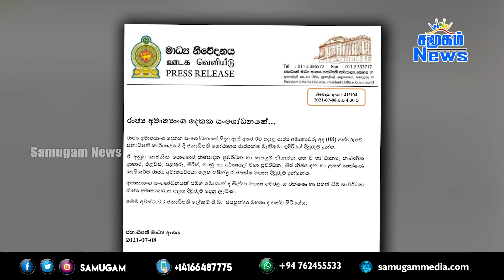இன்றைய செய்திகள் ஒரே பார்வையில் 08.07.2021 | Samugam News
- ஊடகவியலாளர் மீது தாக்குதல்-கொழும்பில் பெரும் பரபரப்பு -31பேர் கைது
-இலங்கையில் எந்தவித பயங்கரவாத அச்சுறுத்தலும் இல்லை -பாதுகாப்பு செயலாளர்
-தீர்மானங்களை எடுக்கும் போது சில கசப்பான விடயங்களைச் செய்யவேண்டி வரலாம்’: பஸில்